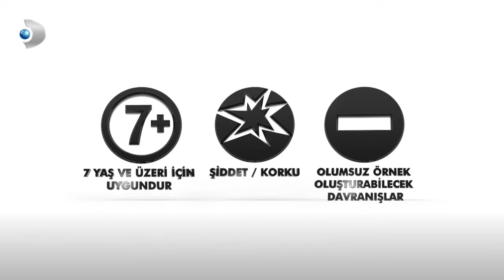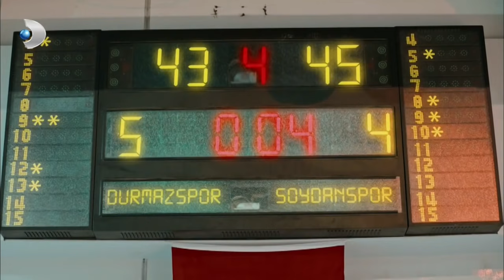Adı Efsane 26. Bölüm - Part 1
Adı Efsane 26. Bölüm yayında! 8 Ağustos 2017 Salı günü yayınlanan Adı Efsane'nin 26. yeni bölümünde; aşklar, çıkmaz sokağa giriyor!

Naz, Hakan'ın kendisini öpmesinden sonra girdiği ruh halinden dolayı rahatsızdır. Öpmenin verdiği pişmanlığı geç de olsa atlatan Hakan, bu sefer Naz'a duygularının gerçekliğini anlatmanın derdine düşer. Hakan, Naz'ın inadını kırmak için çaba harcar; fakat Naz, mahallede kendisine en yakın kişi olarak gördüğü Hakan'ın bu tavrını affedemiyordur.

Sinan, Durmazspor'un kadrosuna giren tayfanın başarısını kutlamak için gençleri yemeğe götürür. Yemek boyunca herkes çok mutludur; ta ki, Sibel'in sahneye çıkmasına kadar... Ozan'ın kirli oyunu üzerine güzel başlayan gece, gözyaşları ile biter. Sibel'i karşısında gören Fiko, Çiler'in karşısında duygularını açık eder.

Sinan, Naz'dan öğrendiği Seyfi hikayesi üzerine Reyhan'ın karşısına dikilir. Reyhan, geçmişte yaşanan olaydan dolayı üzerine gelen Sinan'a net ve sert bir çıkış yaparak kendisini korumak zorunda kalır.